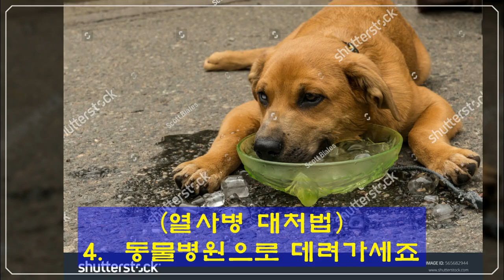걸리지 않게 하려면...[22살장수견 한비특강14]